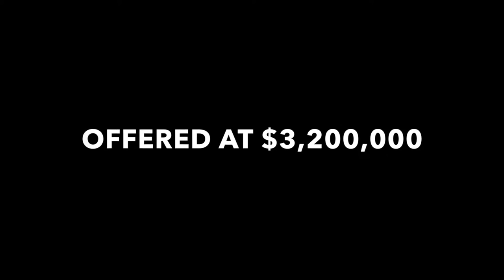710 Skyland Drive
BEAUTIFUL TIMBER HOME WITH STELLAR LAKE AND MOUNTAIN VIEWS LOCATED AT THE SKYLAND GOLF COMMUNITY! This home, which has been featured in Timber Home Living Magazine, is a stunning one-of-a-kind rustic mountain retreat overlooking Lake Grant, boasting expansive views of Crested Butte Mountain, Whetstone Mountain, and Paradise Divide. Designed by architect, Gary Hartman, this spectacular home is crafted of native stone, reclaimed wood, and antique 100-year-old timbers and has been built to evoke the feeling of the old west. Totaling approximately 4,192 square feet, this impressive property offers the ideal floorplan with 5 bedrooms, 3 living areas, 2 fireplaces, 3-car garage and sits on a 360 degree view homesite that borders open space. The generous great room features antique heart pine scissor trusses, reclaimed mixed hardwood floors and a massive floor-to-ceiling dry-stacked stone fireplace. The master suite is complemented with Lakeside views, steam shower, jacuzzi tub, double sinks & walk-in closet. The unique design of the gourmet kitchen features reclaimed fir cabinetry, top-of-the-line appliances, walk-in pantry and an oversized bar for entertaining. There is even a huge barnwood sided trophy/media room with incredible mountain vistas. Watch the sunset cast its shadows on Crested Butte Mountain or drink your morning coffee on the oversized deck overlooking the lake. In only minutes, hike or bike right out your back door to the National Forest with some of the most scenic trails in the valley. You can even walk to the clubhouse for a quick round of golf, or perhaps, cast a line and catch a trout for dinner! Captivating and unparalleled, This mountain retreat has all the features a discriminating buyer would expect in a setting that must be seen to believe.